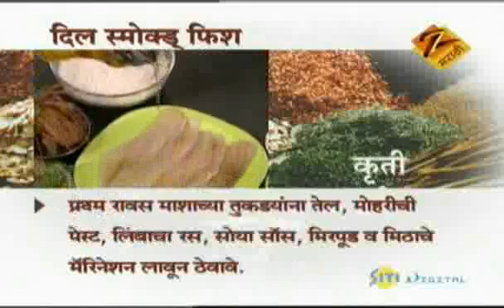Smoked Fish - Aamhi Saare Khavayye | Marathi Food Recipe | Zee Marathi